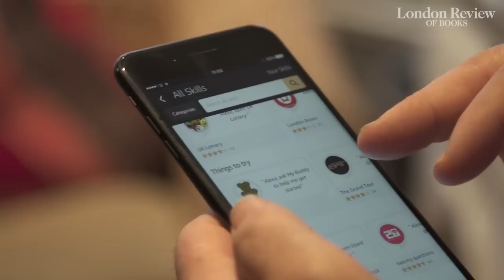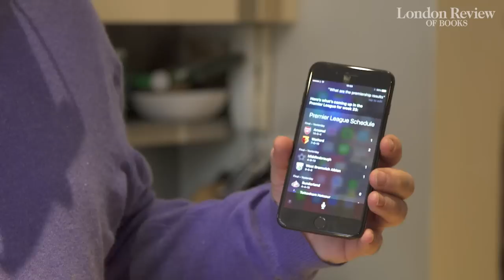John Lanchester argues with his Amazon Echo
John Lanchester demonstrates how he uses his Amazon Echo at home, including jokes, a game of Rock Paper Scissors Lizard Spock and a product test with Siri.